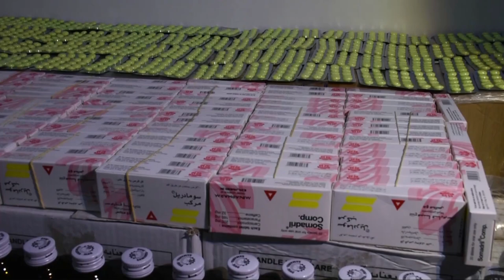العراق يشعل الحرب مع عصابات الكريستال و امريكا تكشف الكارثة | تقرير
عملية أمنية جديدة تنجح بالقبض على 10 تجار وضبط أكثر من 40 ألف حبة في 6 محافظات، عملية تضاف إلى تحذير تقرير أمريكي سابق بانتشار الظاهرة بنسبة وصلت حاجز 40% بين الشباب.

موقع قناة التغيير الفضائية الالكتروني